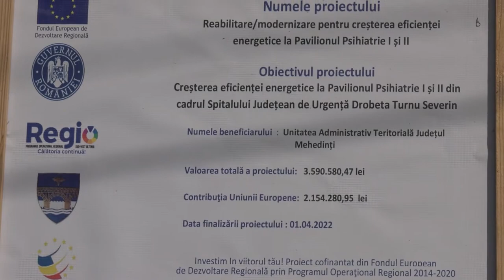SE REABILITEAZĂ SECȚIA DE PSIHIATRIE A SPITALULUI JUDEȚEAN